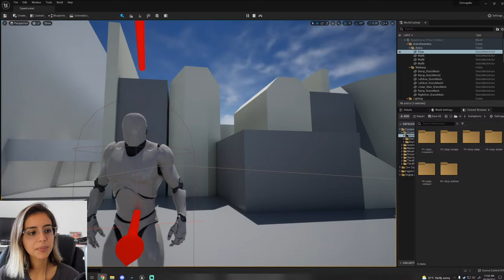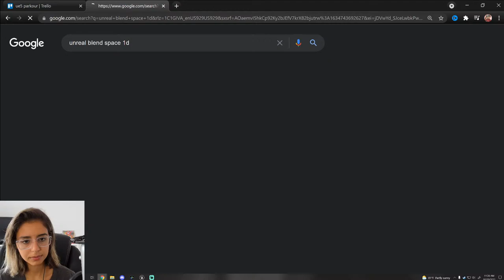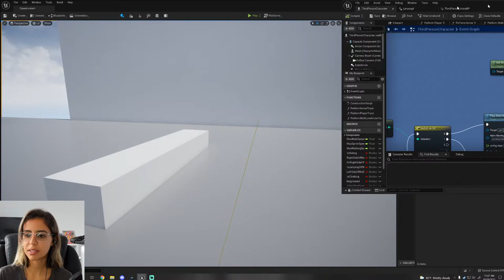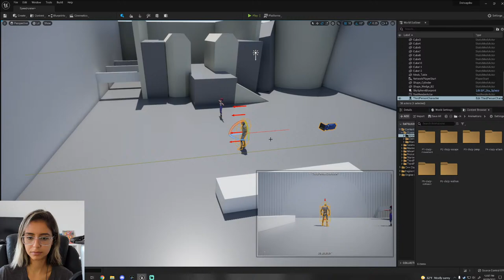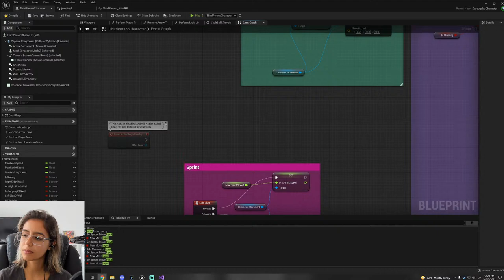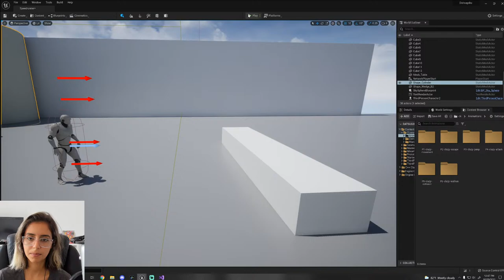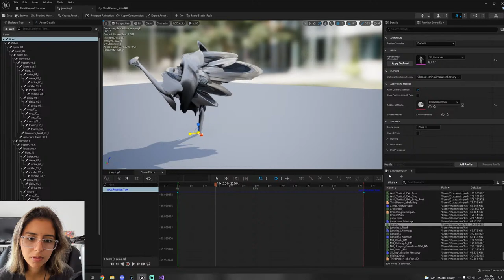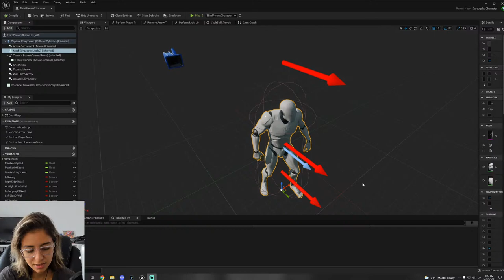Learn Unreal Engine 5 with me! Parkour System Live Stream #7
🤝 Support Me 🤝

❯❯❯ My Links ❮❮❮
🎵 Music 🎵
Ambient Gold